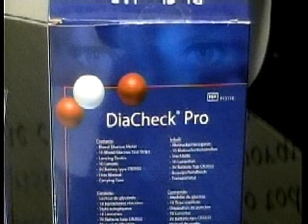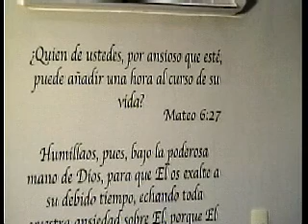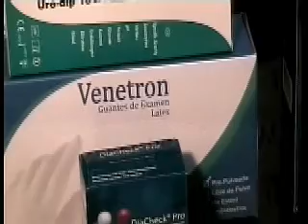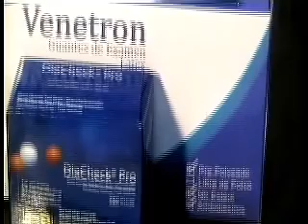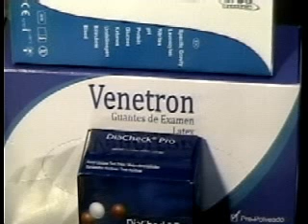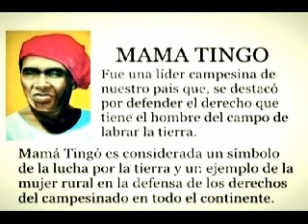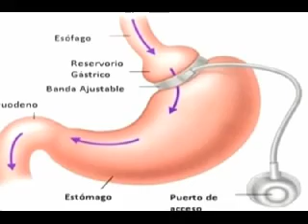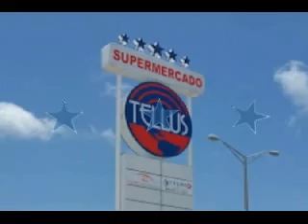lo nuestro con dicent 7 de abril 2018